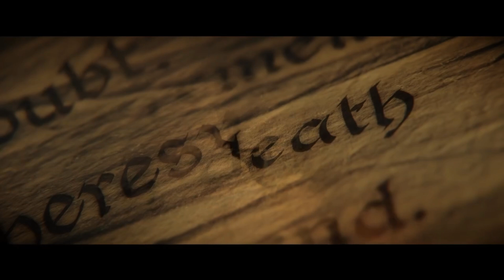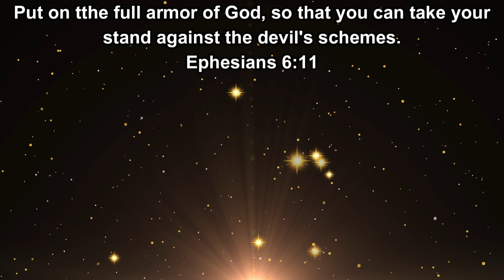My Craft Is Slaying Tyranids | Warhammer 40k Space Marine 2 (Angel Of Death) #2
Titus is back with the ultramarines and is sent to recover the AA guns in order to take out the tyranid hive fleet, however along the way his brothers starts asking questions about him and his past.

Timecodes
0:00 - Intro
0:05 - Welcome Back To The Ultramarines
9:58 - Defending The Encampment
17:56 - Moving To The Orbital Gun Facility
36:40 - Ontro/Scripture